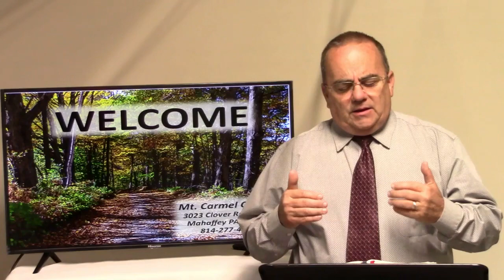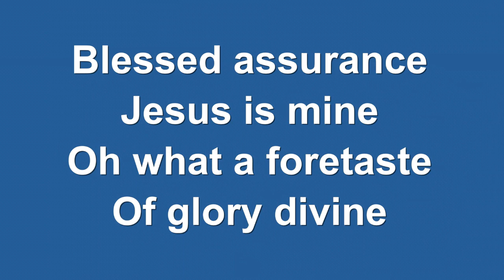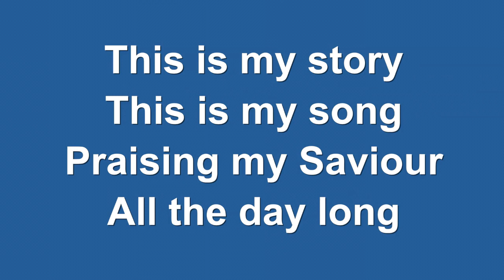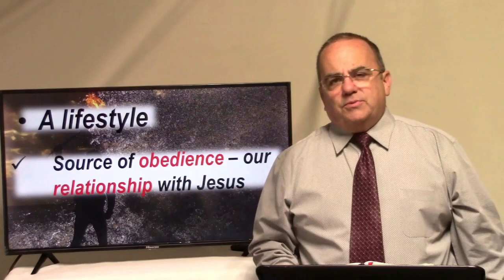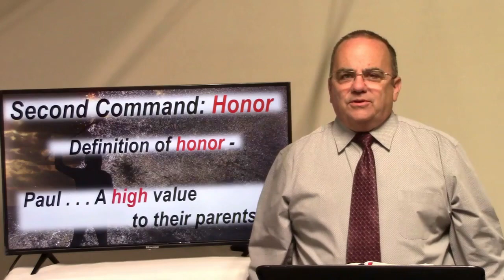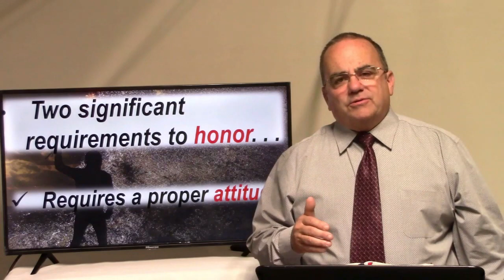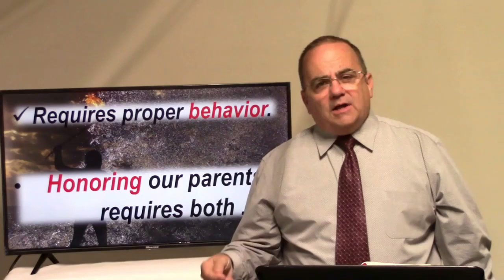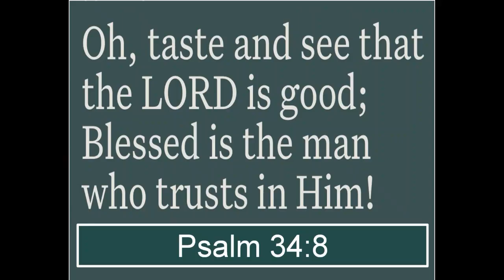Morning Worship Service of the Mt. Carmel Church 10-22-23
Welcome to the Morning Worship Service of the Mt. Carmel Church. Today, we will be continuing our series "Spiritual Warfare". We will be looking at "A Legacy Left" and be challenged about the legacy in each one of our lives. The scripture for this morning is Ephesians 6: 1-3.
Thank you for worshipping with us this morning!